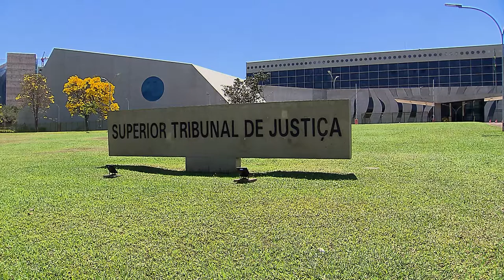Terceira Turma mantém condenação da Oi por uso não autorizado de fotos em cartões telefônicos 15.09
​​​A Terceira Turma do Superior Tribunal de Justiça (STJ) manteve a condenação da empresa Oi S.A. pelo uso, sem autorização, de fotos em cartões telefônicos que retratavam monumentos da cidade de São Borja (RS). A empresa e o município foram condenados pelo Tribunal de Justiça do Rio Grande do Sul (TJRS), solidariamente, a pagar indenização de R$ 20 mil por danos morais ao autor das imagens.
REsp 1785771